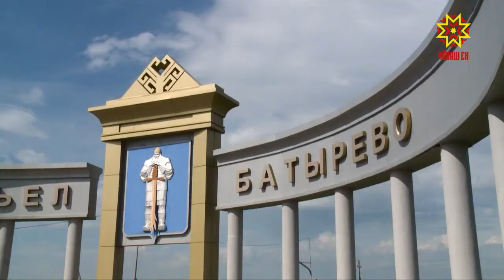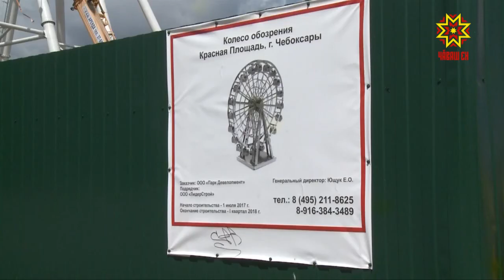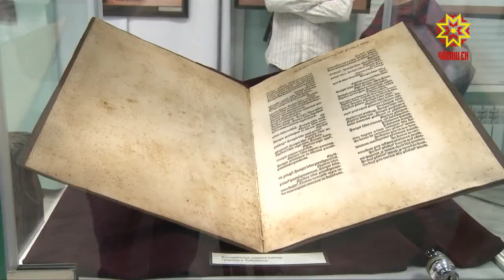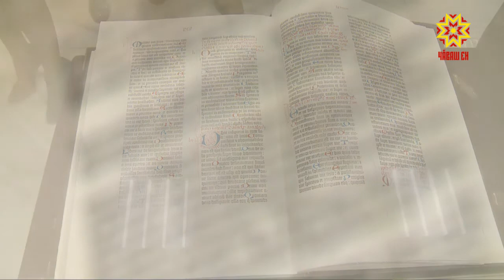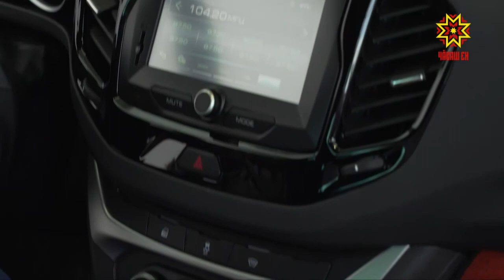Республика 09.06.2018 на чувашском языке. Вечерний выпуск